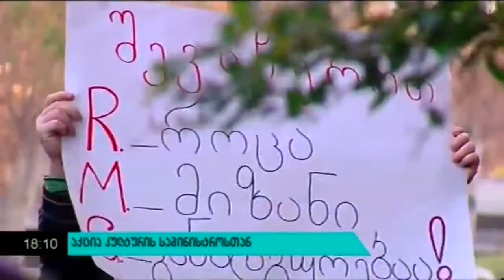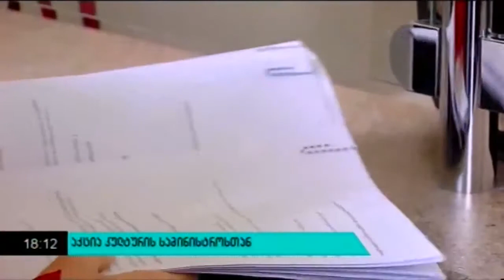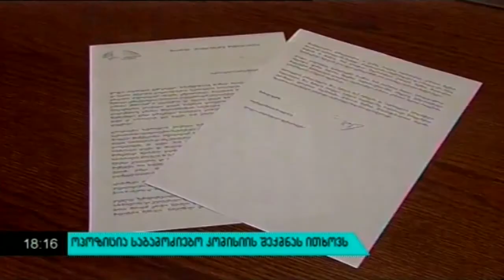სტუდენტური აქცია ,,შეაჩერე საყდრისის ნგრევა !"